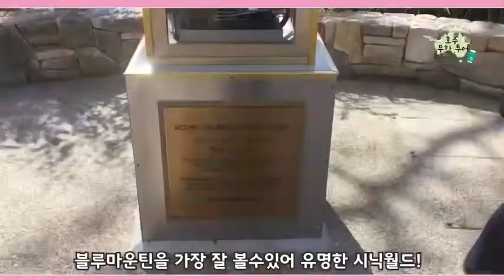호주블루마운틴여행 , 시드니블루마운틴여행코스안내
🏞 시드니 블루마운틴 여행 , 생생후기영상 으로 미리떠나볼까나 ? 🏞
😆웃음이 떠나질않는 호주여행 꼬우~😆

✔️호주무한투어 홈페이지를 이용하고 쉽고 빠르게 여행견적금액 알아보기
✔️호주여행 단독투어 전문업체, 시드니 여행상품 다량보유 ⠀⠀⠀⠀⠀⠀⠀⠀⠀⠀⠀⠀⠀
✔️개인가이드투어 호주내 최저가 금액 보장 ⠀⠀⠀⠀⠀⠀⠀⠀⠀⠀⠀⠀⠀
✔️낡고 오래된 차량이 아닌 깔끔하고 넓은 내부의 차량으로만 고객님들의 여행길 모실것을 약속드립니다. ⠀⠀⠀⠀⠀⠀⠀⠀⠀⠀⠀⠀⠀
✔️원하시는 차량급,스케줄,식사, 무엇이든 자유로운 선택상품⠀⠀ ⠀⠀⠀⠀⠀⠀⠀⠀⠀⠀⠀⠀⠀⠀⠀ ⠀⠀⠀⠀⠀⠀⠀⠀⠀⠀⠀ ⠀⠀⠀⠀⠀⠀⠀⠀⠀⠀⠀⠀⠀⠀⠀
✔️나와 우리들만의 특별하고 어디에도 찾아볼수없는 자유여행의 개인가이드 상품⠀⠀⠀⠀⠀⠀⠀⠀⠀⠀⠀⠀⠀⠀⠀ ⠀⠀⠀⠀⠀⠀⠀⠀⠀⠀⠀⠀⠀⠀⠀
✔️시드니 현지여행사 로써 시드니내 날씨와 다양한 액티비티, 여행티켓맞춤안내 서비스제공⠀⠀⠀⠀⠀⠀⠀⠀⠀⠀⠀⠀⠀⠀⠀
✔️패키지/단체여행과 다른 품격있고 럭셔리한 호주여행을 만들어 보세요 ⠀⠀⠀⠀⠀⠀⠀⠀⠀⠀⠀⠀⠀ ⠀⠀⠀⠀⠀⠀⠀⠀⠀⠀⠀⠀⠀ ⠀⠀⠀⠀⠀
✔️ 카카오톡플러스친구 : 호주무한투어 ⠀⠀⠀⠀⠀⠀⠀⠀⠀⠀⠀⠀⠀
언제나 친절하고 소중한상담 안내 도와드리겠습니다.🙂